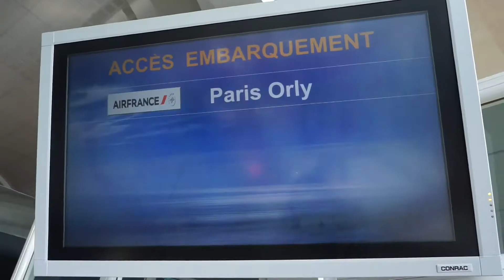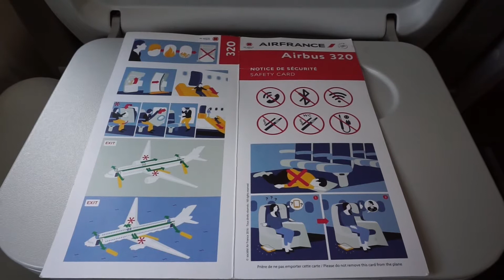Air France & HOP A320 Toulon TLN - Paris ORY